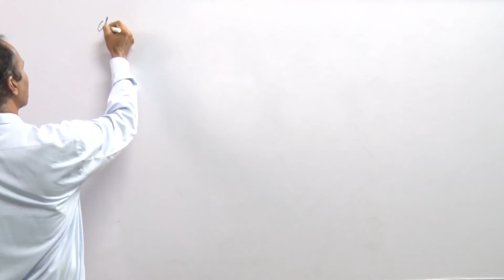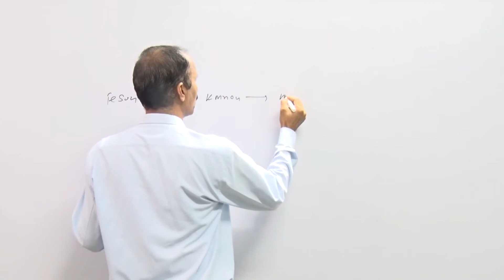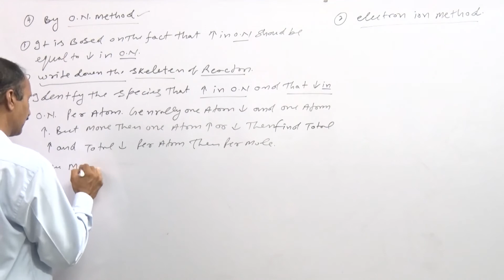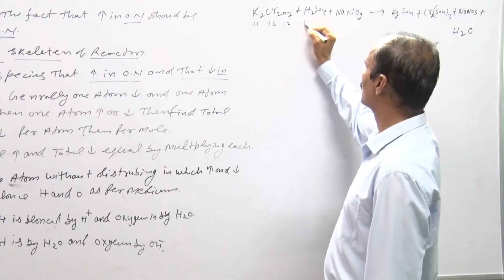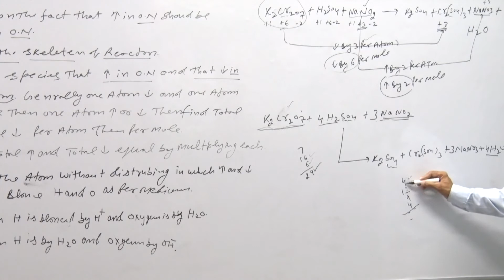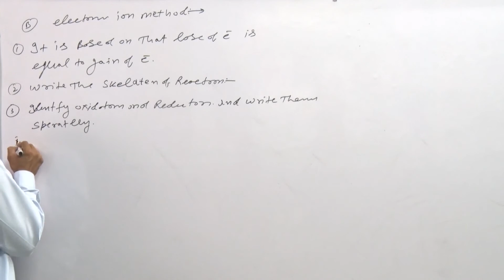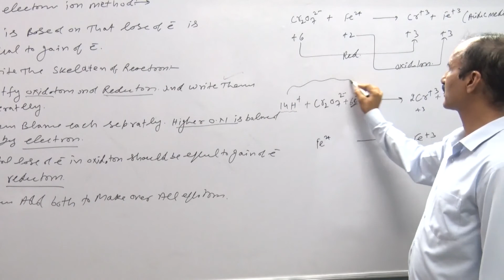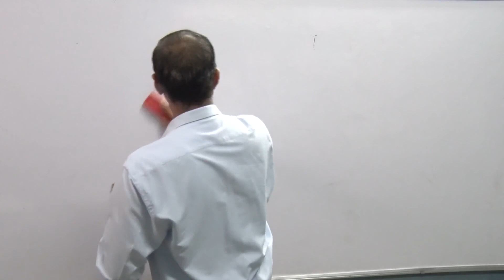Redox Reaction Lecture 04 Blanching of Chemical Equation